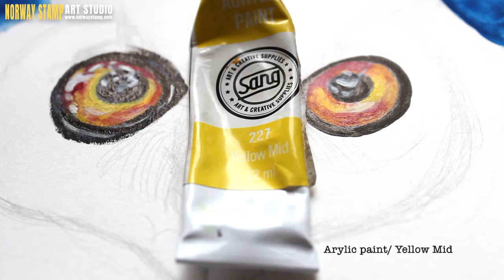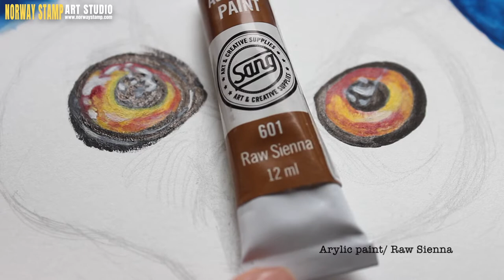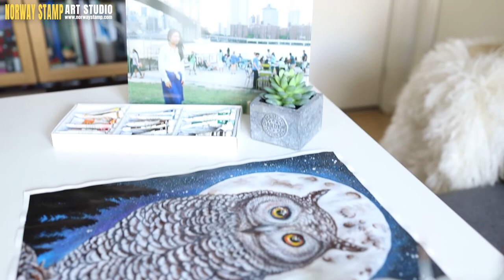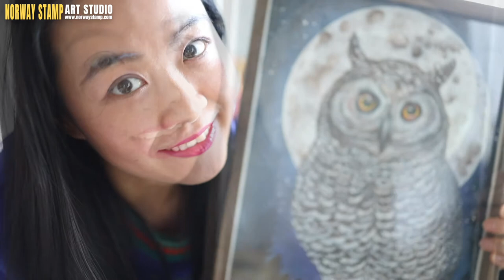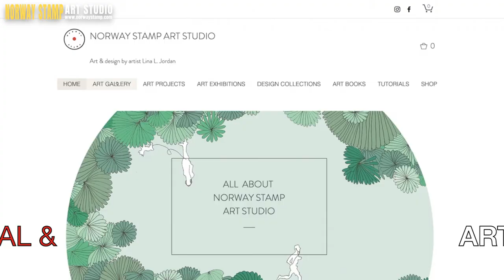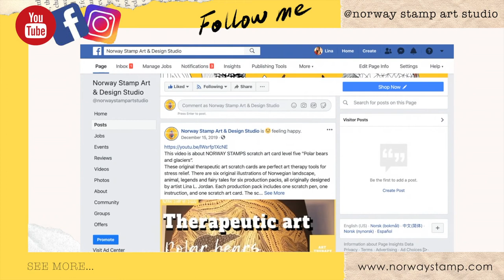NEW acrylic and watercolour painting - Moon owl (with sub) 【PAINTING TIME-LAPSE】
Good morning guys! Today I want to share a new art quote with you guys which is “Art enables us to find ourselves and lose ourselves at the same time. By Thomas Merton”.

So How's it going, guys? I´m Lina. If you are new to this channel, I would love to give you a warm welcome to my online art studio NORWAY STAMP and paint with me. And a big hug to those who are my old friends always supports me and my channel. It´s so awesome to have you!

In today's video, I'll be sharing the progress of my latest painting “Moon owl”. For this particular piece, I used acrylic and watercolor, colored pencils on paper. You can find all of the art supplies used in today´s video listed in the video description below.
All right, So why do I choose “moon” and “owl” as my painting inspiration? Let´s talk about it right away.

Want to know more about me and my art brand Norway Stamp? Check this out:
►Get to know artist Lina L. Jordan and her art studio Norway Stamp (with sub)【ARTIST VLOG】

painting illustration art owl moon Lina L. Jordan

If you find it interesting, please like it and share it.

BIG THANK YOU to every single one of you for being so supportive and watching my art channel!
You know it means more than you will ever know…